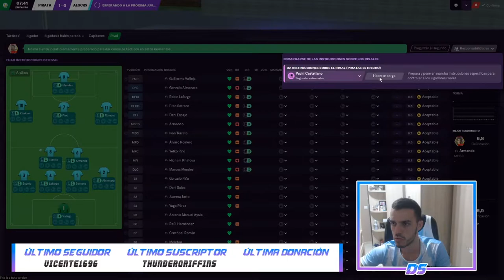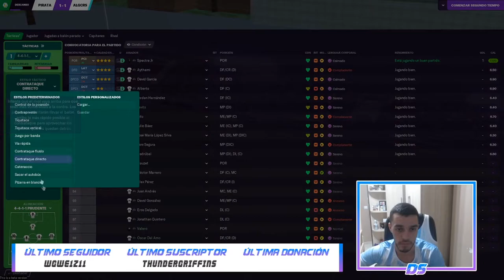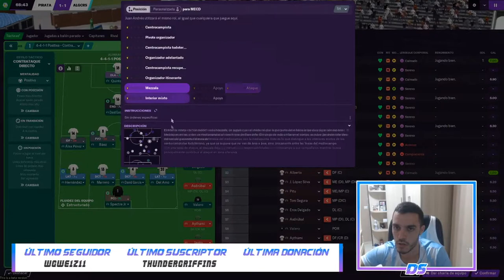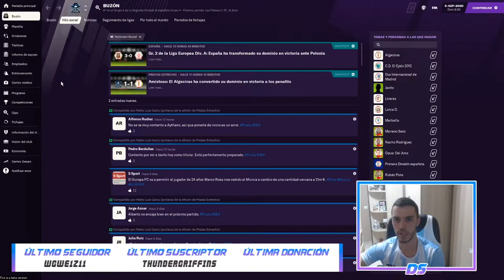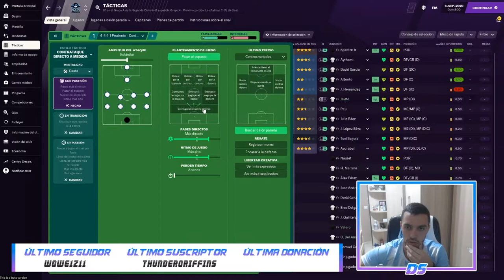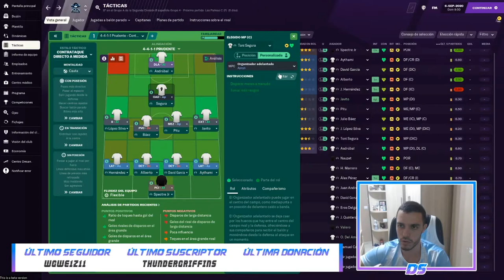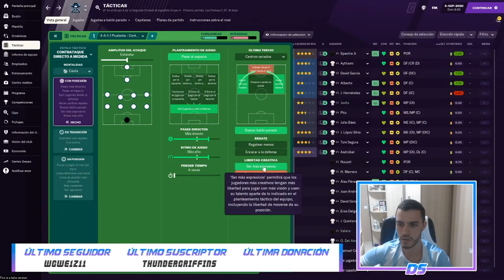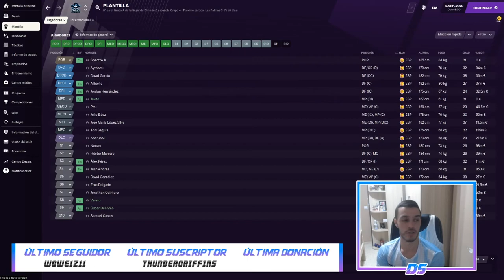FOOTBALL MANAGER 2021 | PIRATAS DEL ESTRECHO | EL PRIMER AMISTOSO #4